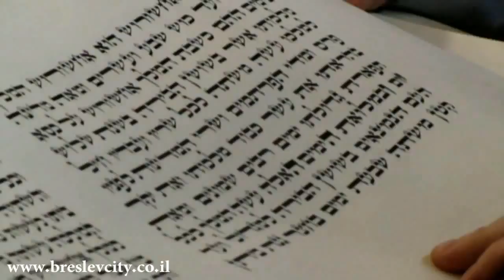ユダヤ人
日本のユダヤ人 日本のユダヤ人 は日本に一定期間在住するユダヤ人の人に加え、ユダヤ教徒に改宗した日本人やその子孫、さらには日本帰化者も含む。
日本のユダヤ人社会
非常に少ないがユダヤ教に改宗した日本人も存在する。
ユダヤ人 は、ユダヤ教を信仰する者（宗教集団）、あるいはユダヤ人を親に持つ者（民族集団）。
帰還法では「ユダヤ人の母から産まれた者、もしくはユダヤ教に改宗し他の宗教を一切信じない者」
ユダヤ教 は、古代の中近東で始まった唯一神ヤハウェ を神とし、選民思想やメシア（救世主）信仰などを特色とするユダヤ人の民族宗教である。
ユダヤ教はキリスト教やイスラム教と違い、信仰、教義そのもの以上に、その前提としての行為・行動の実践と学究を重視する 。
ユダヤ教では、改宗前の宗教に関係なく、「地上の全ての民が 」聖なるものに近づくことができる、救いを得ることができる、と考える。「改宗者を愛せ」という考え方は、次のようなことばにもみることができる。
寄留者（ゲール）を愛しなさい：あなた達がエジプトにおいて寄留者であったからである （ミツワー、典拠は申命記10:19）
世界中の全ての民族は「ユダヤ教」に改宗することによってユダヤ人となりうるのであり、ユダヤ人は他宗教に改宗することによってもはや狭い意味での「ユダヤ人」ではなくなってしまう。
このように、内面的な信仰に頼らず行動・生活や民族を重視し、また唯一の神は遍在 すると考える傾向（特にハシディズムに良く現れる概念）があるため
ユダヤ教において最も特徴のある分野は教育でユダヤ教徒は教育こそが身を守る手段と考え、国を守るには兵隊を生み出すよりも子供によい教育を受けさせるべきとされている。
ユダヤ人が信じるユダヤ教の特徴は、一神教（神はひとつ）ということである。つまりユダヤの神 以外の神を認めない。逆に言えば、その排他的精神が、二千年以上にも渡って各国のユダヤ人が、団結を崩さずに生きてこれた理由でもあった。
今ユダヤ人は、国家として「イスラエル」を再興した。しかし依然としてイスラエルには、他の中 東諸国のように石油やダイヤや金が算出するわけではない。
依然としてユダヤの神は、ユダヤ人に対して過酷な運命を与え続けたままである。
しかしあえて言うならば、何も資源が無いことこそが彼らの幸運かもしれない。今ユダヤ人国家 「イスラエル」は、コンピューターソフトに力を入れているようだ。実際優秀な若者を徹底的に教育して、世界最先端のソフトを作り出すまでになっている。
エルサレムまたはイェルサレムは、イスラエル東部にある都市。イスラエルは同国の首都と主張している
古代イスラエル・ユダ王国の首都で、エルサレム神殿がかつて存在した。また、イエス・キリストが処刑された地でもあり、ユダヤ教・キリスト教・共通の聖地となっている。
宗教とエルサレム
ユダヤ教にとっては、エルサレムはその信仰を集めていたエルサレム神殿が置かれていた聖地であり、ユダ王国の首都であった場所でもある。現在でも幾つかの神聖とされる場所が残っている。中でも嘆きの壁は有名で、これは70年にローマ帝国がエルサレム神殿を破壊したときに外壁の一部が残されたものである。
キリスト教にとっては、エルサレムはイエス・キリストが教えを述べ、そして処刑され、埋葬され、復活したとされる場所である。それらの場所には、現在はそれぞれ教会が建っている。